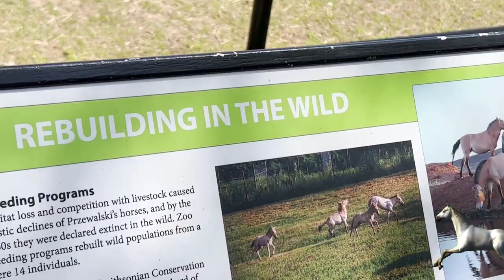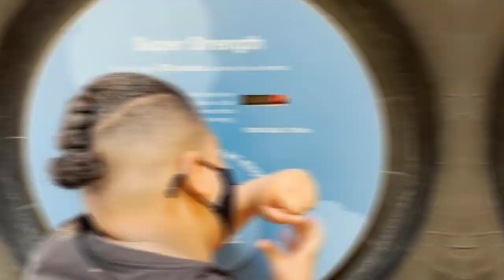Amin and Omid at the Zoo! Animals Adventure!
Amin and Omid at the zoo learning about animal adventure!